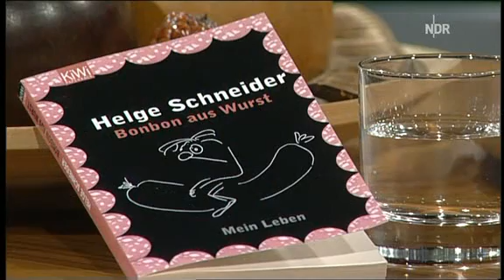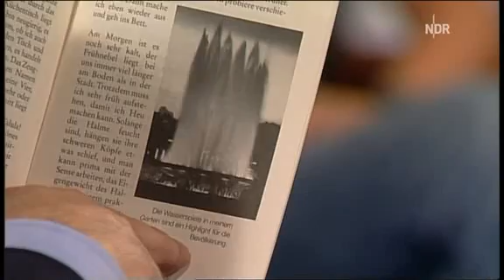Helge Schneider zu Gast in der NDR Talk Show - 26.06.09 (1/2)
Helge Schneider (Musiker, Komiker): Skurril, irrwitzig, unberechenbar  nun legt der Entertainer unter dem vielsagenden Titel „Bonbon aus Wurst die Fortsetzung seiner Autobiografie vor.

NDR Fernsehen Freitag, 26. Juni 2009 22:00 Uhr